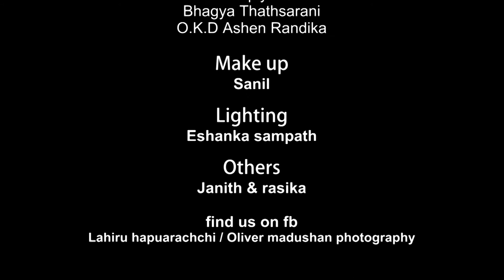Angels by frameout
That's our 1st green screen video shoot.
Watch & comment us.